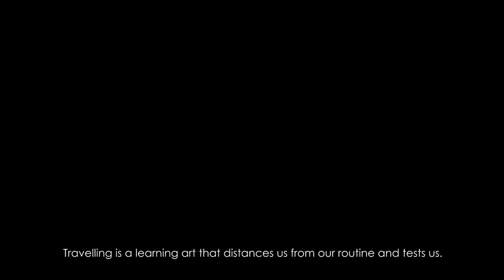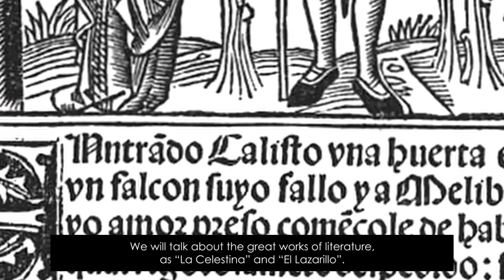The Spain of Don Quixote | UAMx on edX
An exploration of Spain depicted in Cervante’s historic novel, Don Quixote – a Golden Age in which Spanish arts and literature reached worldwide excellence.

This MOOC focuses on Spanish history between the Renaissance and Baroque periods—a time when the Spanish culture set the tone in the Western world.

The monarchy of this Spain created the first global empire of History. The greatest literary works of this period, including La Celestina, Lazarillo de Tormes, were immediately translated in the first European and American printing houses. Spanish fashion was the trendiest at the Courts of Early Modern Europe. Spanish military and political treaties set the standard for political machinations of the era.

In this period—between the 16th and 17th centuries—, Spain’s society achieved excellence in Arts and Literature. Exceptional and talented people such as Cervantes, Lope de Vega, Velázquez, were drawn to Madrid. Literary academies, theatre productions and celebrations flourished in other big cities of the Empire as Seville, Lisbon, Barcelona, Naples, Mexico, and Lima. A synthesis of nations united for the loyalty to the Crown and the Catholic faith. In our tour through the Spain of Don Quixote, we will discuss the relationship between fantastic to real geography. Society was polarized between the privileged—nobility and clergy—and the poor and rogues. Humanism was cultivated in universities. Family, food, housing, games, and celebrations played a part in everyday life.

In times of Don Quixote, the lights of Literature and Art geniuses shined upon the shadows of the Inquisition. Let’s travel to this sublime culture of Spanish Golden Age.

Spanish Golden Age History, with Don Quixote as common thread
Everyday life in the 16th and 17th centuries through society and culture
Don Quixote’s period of time as if you lived then, through written and visual sources
How values of the Spain of Don Quixote have evolved over the History